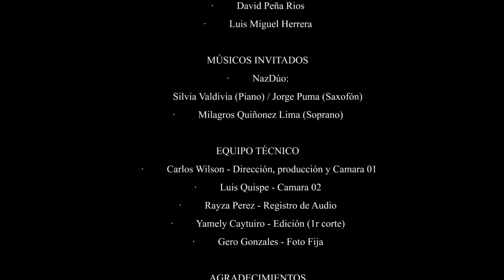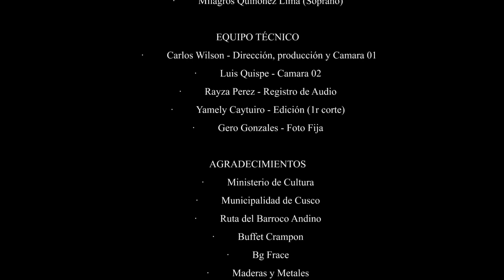MELODIES POR SAXOPHONE I - 2do ENCUENTRO DE SAXOFONISTAS CUSCO - PERÚ 2021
"MELODIES POR SAXOPHONE I"
de Philip Glass
Realizadores: WILSON Entertainment

ORGANIZACIÓN
David Peña Rios
Luis Miguel Herrera

MÚSICOS INVITADOS
NazDúo:
Silvia Valdivia (Piano) / Jorge Puma (Saxofón)
Milagros Quiñonez Lima (Soprano)

EQUIPO TÉCNICO
Carlos Wilson - Dirección, producción y Camara 01
Luis Quispe - Camara 02
Rayza Perez - Registro de Audio
Yamely Caytuiro - Edición (Ir corte)
Gero Gonzales - Foto Fija

AGRADECIMIENTOS
Ministerio de Cultura
Municipalidad de Cusco
Ruta del Barroco Andino
Buffet Crampon
Bg Frace
Maderas y Metales

WILSON PRODUCCIONES
25 años de experiencia en Cine Digital
Dirección, Producción, Realización y Post Producción
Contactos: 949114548